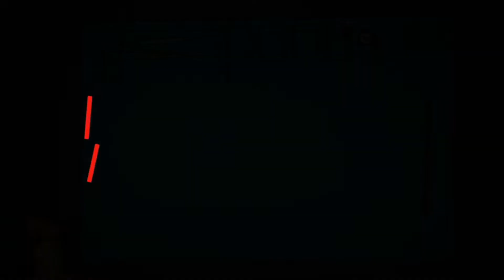APPLE, Iphone 7, screen, display, repair, replacement, repair video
APPLE, Iphone 7, screen, display, repair, replacement
Parts used :